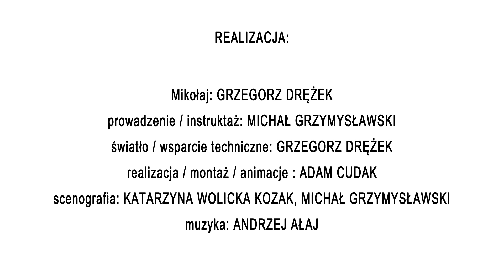WARSZTATY Z MIKOŁAJEM - KREATYWNE PAKOWANIE PREZENTÓW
WARSZTATY Z MIKOŁAJEM to cykl filmów instruktażowych, poświęconych kreatywnemu wykonywaniu elementów świątecznego wystroju w ramach akcji ODPALAMY ŚWIĘTA W SZCZYTNIE ONLINE. Zapraszamy do wspólnego tworzenia małych i dużych.

Realizacja; Miejski Dom Kultury w Szczytnie, Miasto Szczytno

Mikołaj: GRZEGORZ DRĘŻEK
prowadzenie / instruktaż: MICHAŁ GRZYMYSŁAWSKI

światło / wsparcie techniczne: GRZEGORZ DRĘŻEK

realizacja / montaż / animacje : ADAM CUDAK
scenografia: KATARZYNA WOLICKA KOZAK, MICHAŁ GRZYMYSŁAWSKI
muzyka: ANDRZEJ AŁAJ